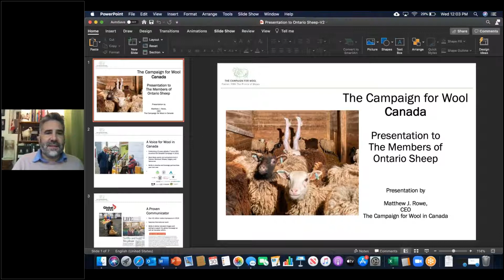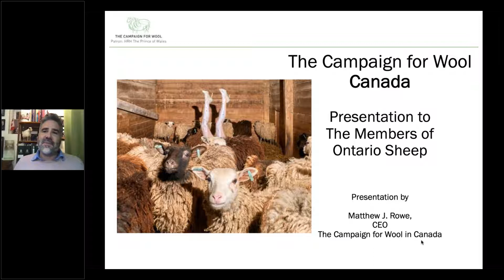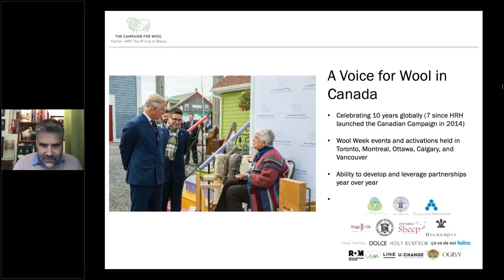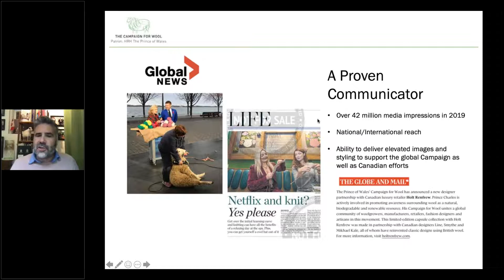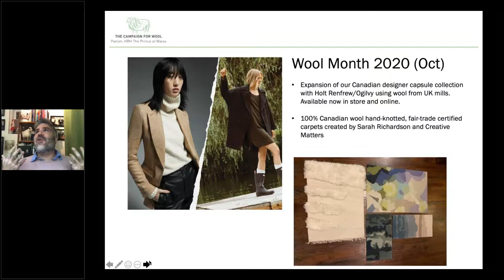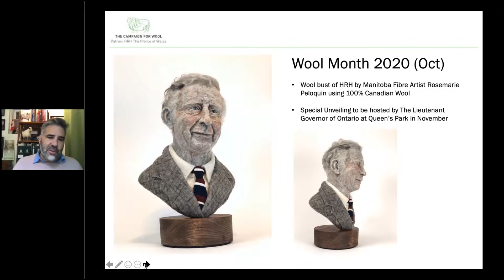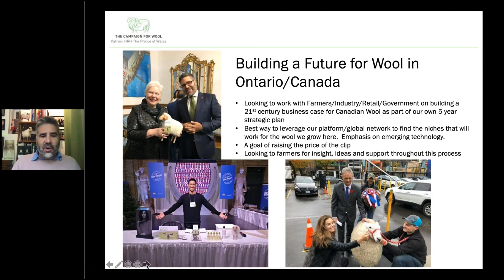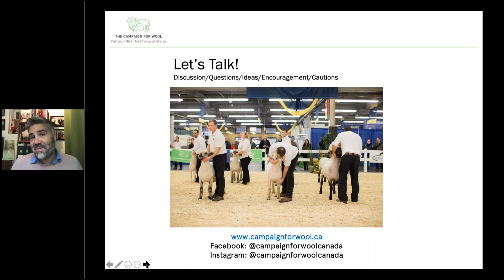Campaign For Wool Ontario Producer 2020 Webinar Update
Learn more about HRH The Prince of Wales's Campaign for Wool, their efforts to educate Canadian consumers, and the renewed focus on finding opportunities for the wool sector and those who work in it. This is also a great way for producers to provide meaningful feedback to the campaign.